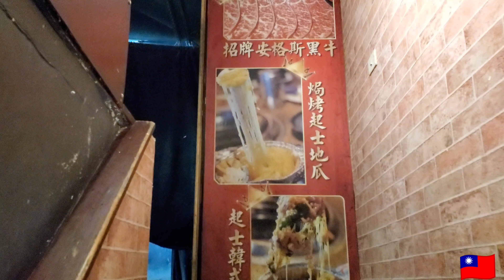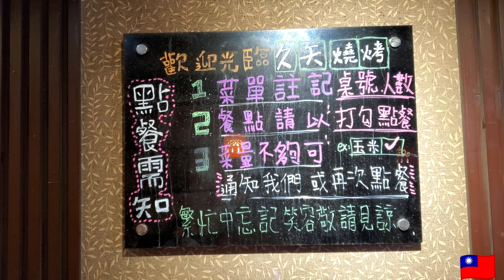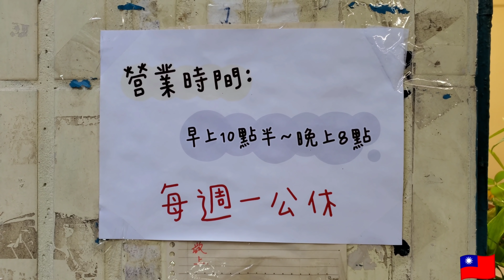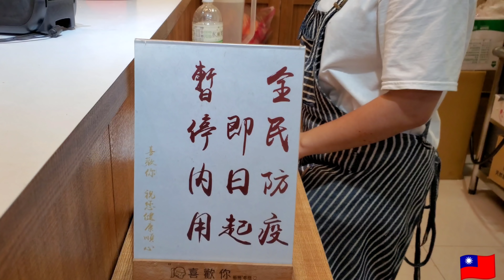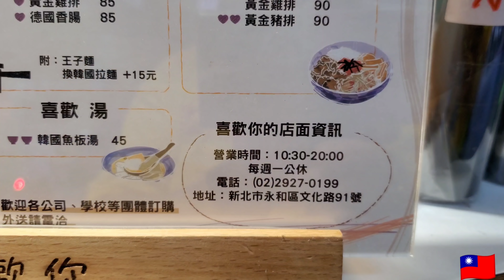*2020/06/06/板橋區 久天日式燒烤＋喜歡你 韓式飯捲【Meck大叔】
店名：久天日式炭燒 烤肉吃到飽
地址：新北市板橋區館前西路3號(北捷府中站1號出口走路5分鐘)
關於：
★訂位請打電話★久天日式炭燒 烤肉吃到飽 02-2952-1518
營業時間 : am11:30點 - am02:00
平日中午549元 超值精選 或 699元 豪華饗宴
晚餐假日全時段599元 超值精選 或 749元 豪華饗宴   💥 兒童收費標準💥
小學生半價（依照該時段計算）
小學以下 50元 清潔費
(((店內用餐限時2小時)))
店名：喜歡你 韓式飯捲/年糕-永和必吃小吃|韓式飯捲推薦|韓式料理推薦|必吃韓式料理|平價美食|在地推薦小吃
地址：新北市永和區文化路91號(近捷運頂溪站)